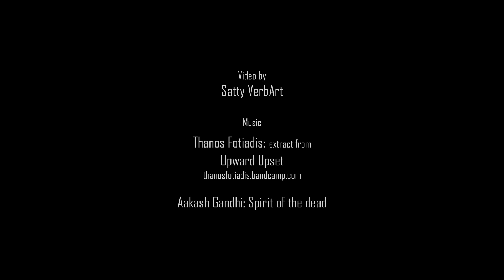BLUEBIRD by Charles Bukowski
The story is one of love, but a love that had to remain secret for reasons that only later became known to me. I was commissioned to do the painting of the bluebird and the man with the blue eyes and they both feature in this video.